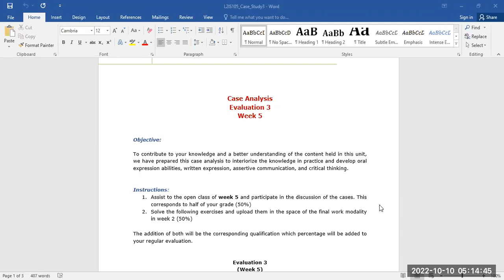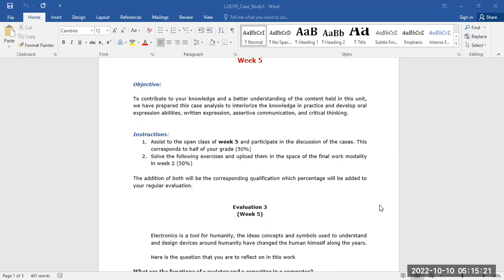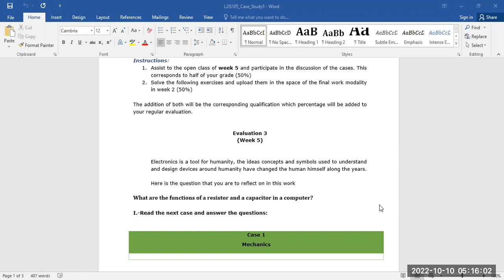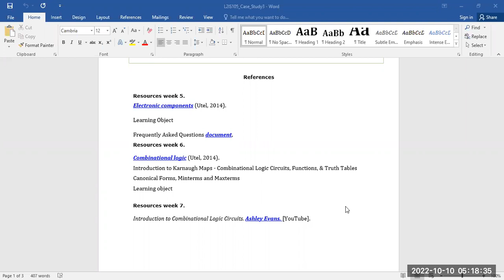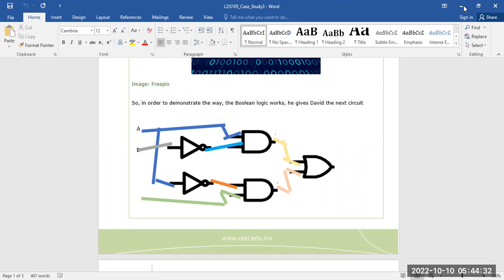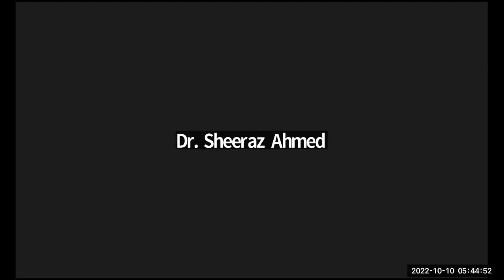Electronics Week 5 lecture for UTEL University